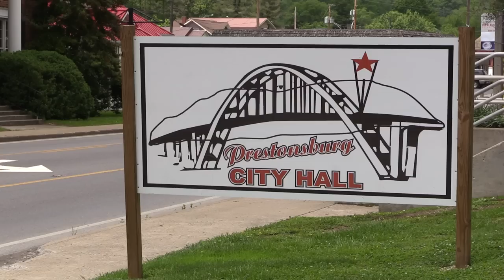Floyd Co pastor in court